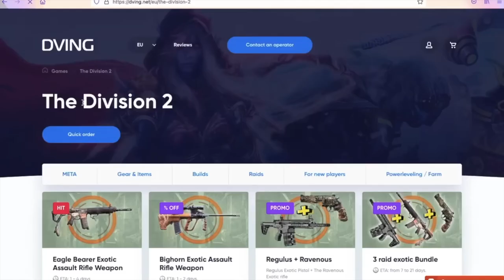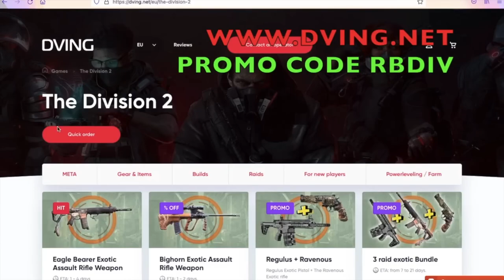THIS HAS TO BE FIXED ASAP! BROKEN DPS/TANK BULWARK ELMO'S ENGINE BUILD WITH GALVANIZE The Division 2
THIS BUILD IS NEXT BIG THING!!! NEW META COMING FOR LEGENDARY MISSIONS BEST BUILD EVER MADE - ANNIHILATE LEGENDARY DIFFICULTY WITHOUT BREAKING A SWEAT! THE DIVISION 2 BEST AR PVE BUILD!

Contents

Gameplay Edit

Development Edit